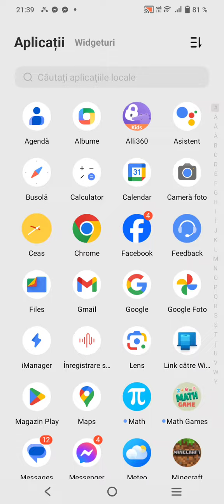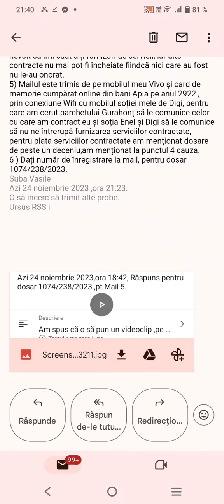Azi 24 noiembrie 2023 ,ora 21;41.Pentu dosar 1074/238/2023. Mail 5 ( a).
Mail pus pe canalul meu de YouTube, de pe mobilul meu Vivo și card de memorie cumpărat online din bani Apia pe anul 2922 , prin conexiune Wifi cu mobilul soției mele ,de Digi , pentru care am cerut parchetului Gurahonț să le comunice celor cu care am contract eu și soția Enel și Digi, să nu ne întrerupă furnizarea serviciilor contractate, pentru plata serviciilor contractate am menționat dosare de instanță de peste un deceniu, findcă reclamanți din dosar 1471/238/2020 și dosar 1074/238/2023 ,nu au onorat contractele încheiate cu mine,probe la dosar 6628 din dosar 2023 de la OCPI Gurahonț  am trimis mailuri pentru întâmpinare la executare , și pe canalul meu de YouTube, și dosare de instanță de peste un deceniu.
Suba Vasile.
Azi 24 noiembrie 2023 ,ora 21;47.